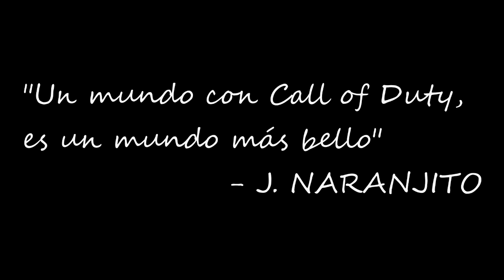La BELLEZA de CALL OF DUTY 4: MODERN WARFARE REMASTERIZADO | J. NARANJITO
🎨🖌️ Un VÍDEO MUY BONITO que hice de COD 4: MODERN WARFARE REMASTERED, en donde les expongo las cosas MÁS HERMOSAS que este BELLO JUEGO contiene. Espero les guste :3
Este vídeo es un resubido, quiero probar cómo le va, y si veo buen apoyo en el vídeo, no dudaré en continuar la serie :D

🎶MÚSICA UTILIZADA EN ESTE VÍDEO 🎶:
- Casi toda la banda sonora del juego XD
- Tristam - Shine